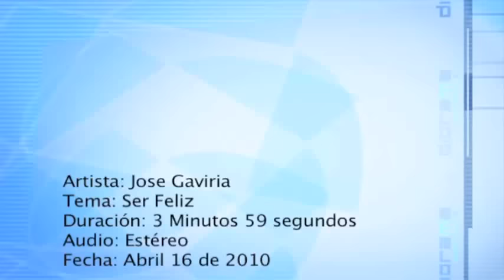Ser Feliz - Jose Gaviria & Jorge Villamizar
Club De Fans Mundo Nuevo (Jose Gaviria) ..